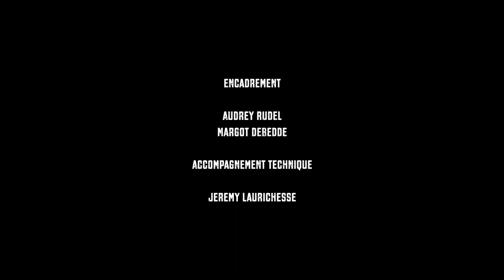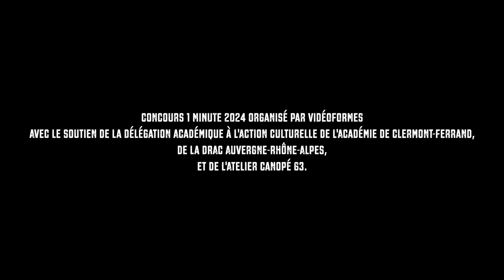bouquet d'émotions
PROJETS Arts et culture 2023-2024 : 2ème  vidéo / 3 réalisée par nos élèves de 3e de l'EA !
BOUQUET d'EMOTIONS : un bouquet d'embrouilles sur fond d'histoire amoureuse
Une réalisation de Kenzo, Alex, Aelig et Ninon, élèves de 3e du LEAP d'Ennezat.
Encadrement : Audrey Rudel et Margot Debedde
Accompagnement Technique : Jérémy LAURICHESSE

Un projet qui a été soutenu par la Région Auvergne-Rhône-Alpes  dans le cadre des projets Arts et culture 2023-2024.